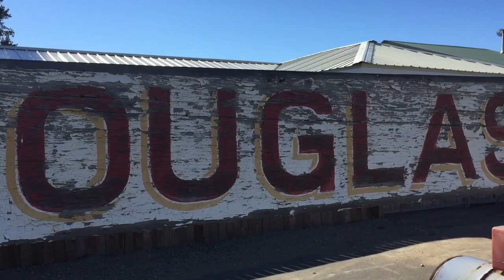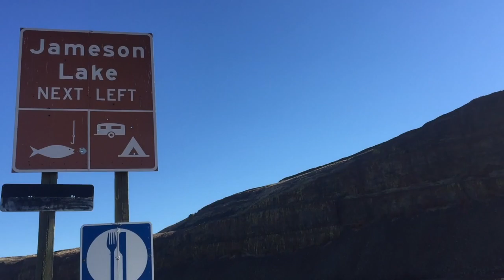Jameson Lake Central Washington Fishing for Rainbow Trout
Beautiful Sunny October Day with a short road trip. I caught and released a nice limit of rainbow trout.